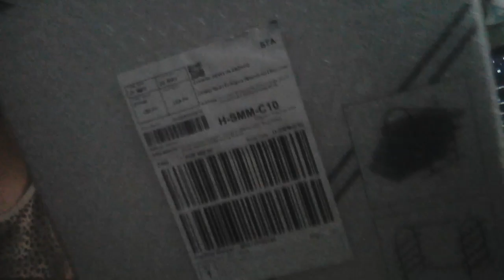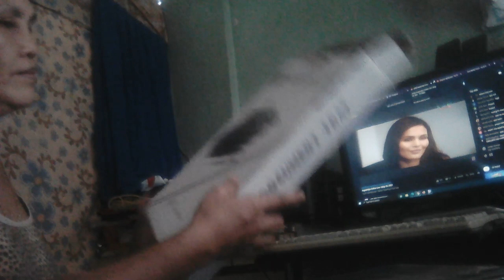UNBOXING LAZADA PART